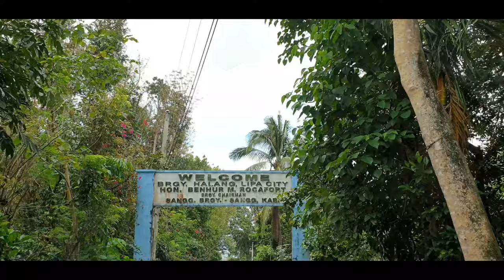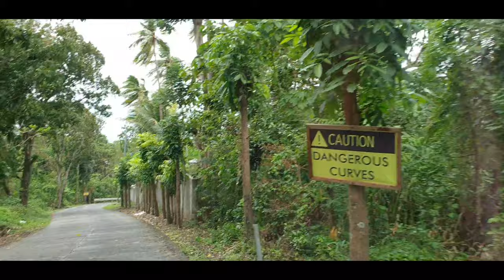Taal Lake, Tagbakin Lipa, Batangas